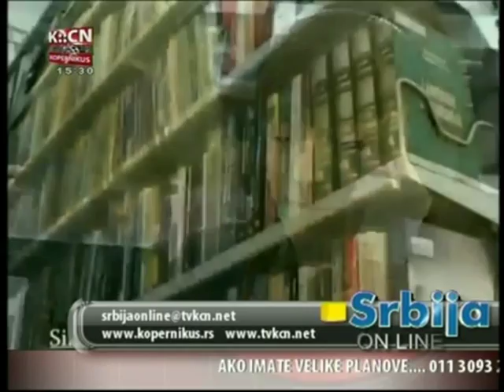TV Kopernikus - prof. dr Milorad Unkovic